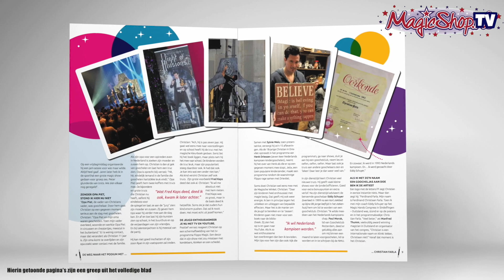MagicshopTV deel 115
Goedemorgen, middag of avond... Deel 115 al weer!

En ... over 2 weken zijn wij op het Dutch Festival of Magic 2017 en dus GEEN magicshopTV. Althans... je kunt het LIVE meemaken.
Kom je ook?

Zoekwoorden:
Goochelen
goocheltrucs
goochelwinkel
goocheltrucs leren